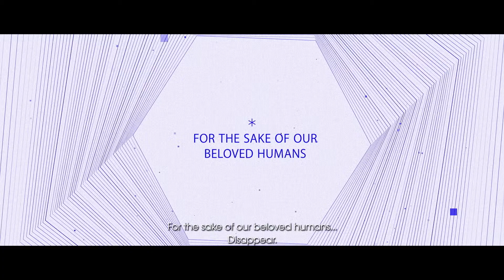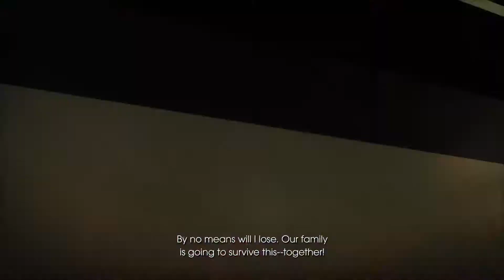🎬 Trailer : CRYMACHINA, la seconde bande-annonce (Nintendo Switch, PS4, PS5 et PC)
Découvrez le nouveau trailer de CRYMACHINA, le jeu d'action-aventure qui vous plonge dans un monde post-apocalyptique où les machines ont pris le contrôle. Vous incarnez un groupe de survivants qui doivent affronter les redoutables CRYMACHINES, des robots géants dotés d'une intelligence artificielle. Explorez des environnements variés, résolvez des énigmes, combattez des ennemis et utilisez vos compétences spéciales pour changer le cours de la guerre. CRYMACHINA est prévu pour sortir sur Nintendo Switch, PS4, PS5 et PC en 2023. Ne manquez pas cette expérience unique et immersive !